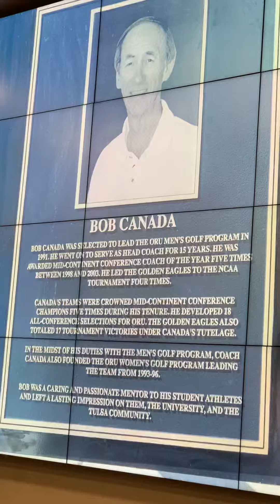Oral Roberts Golf Training Center Dedication